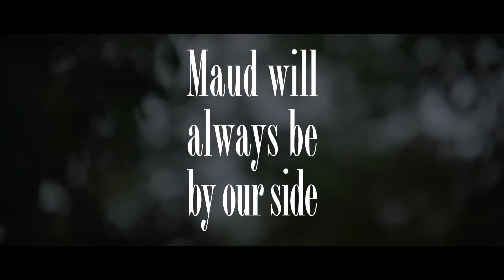TOKYO DRESS 2016FW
BOUTIQUE TOKYO DRESS   / 2016FW IMAGE MOVIE